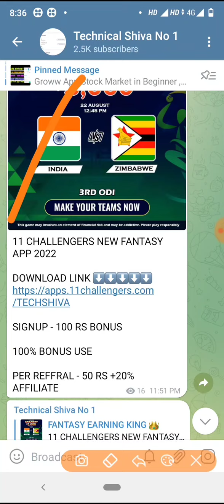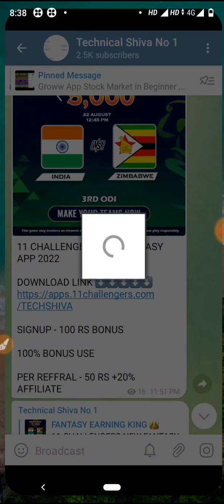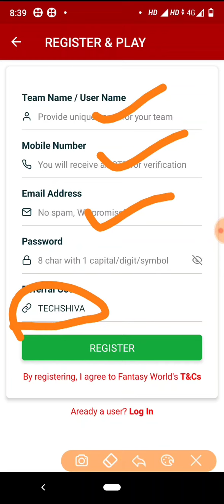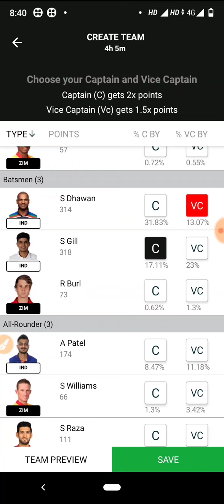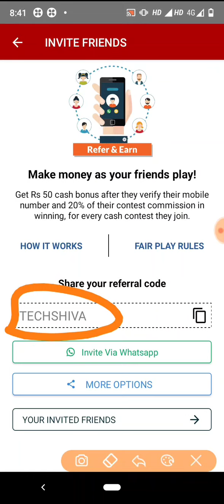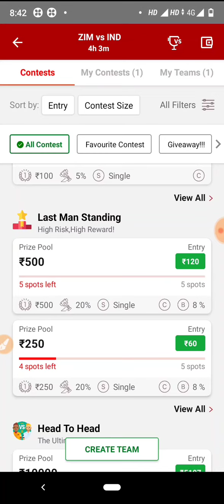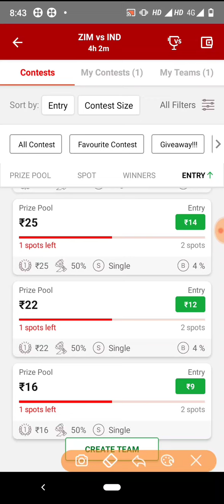11 CHALLENGERS NEW FANTASY APP 2022 // 100 RS BONUS / 100% BONUS USE / HOW TO CREATE ACCOUNT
11 CHALLENGERS NEW FANTASY APP 2022

SIGNUP - 100 RS BONUS

100% BONUS USE

1 👉Telegram channel join Now 👉Technical Shiva No 1

 🌍 Fantafeat

1LIKE JARUR KARE.
bas 1LIKE.